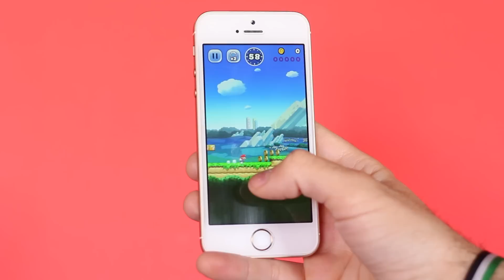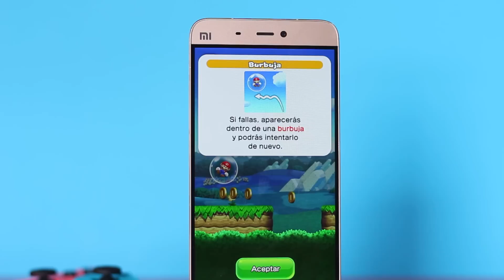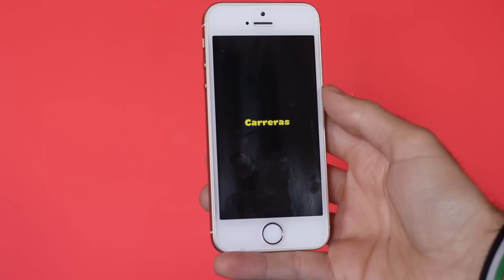TRUCOS para SÚPER MARIO RUN en Android y iOS!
En este vídeo os contamos los mejores trucos y consejos para jugar al Super Mario Run, el último juego de Nintendo para Android y iOS.

Es verdad que la única función es la de saltar, pero dependiendo del momento en que lo hagamos salta de una manera u otra.

También podemos aprovechar otras opciones como las flechas o la burbuja para ganar monedas. Hay que saber aprovechar las pausas y conseguir el máximo número de monedas para hacer crecer nuestro reino.

Además de Mario a lo largo del juego podremos desbloquear el resto de personajes del mismo. En carreras debemos enfrentarnos a contrincantes de diferentes colores y con un nivel parecido al nuestro.

¿Quieres conocer el resto de trucos? No te pierdas nuestro vídeo